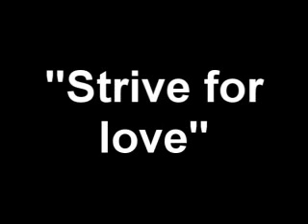The king's album - "If you don't" (read description)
I do not claim to have made ANY of these remixes/ytpmvs, they are just a collection of ytpmvs put into an album lolz.

(This is not a top 5)

1. MAH BOY - by SnesGuy
2. Rap of Gamelon - by Link123456
3. Song of Dinner - by HogisGuy
4. MAH BOI - by OliverCorrodi
5. If you don't - by 07Nadroj

So yeah, this the King's album "If you don't" the best of 1969 to 1977. I just took some parts so the King woudln't sue me ;)

Idea of making an album cover - OlvierCorrodi

Album cover somewhat inspired by - Steely Dan, "Aja"

Some of the King's other albums include:

-Her ship sails in the morning
-Gannon and his minions have seized my heart
-Strive for love
-Baby you saved me

Go and buy em!